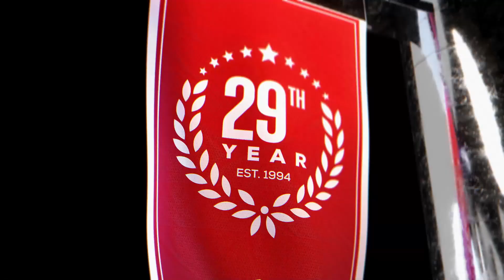Rockets vs Bulls (12-26-22) NBA Expert Predictions, Basketball Picks & Best Bets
Houston Rockets vs Chicago Bulls NBA game predictions for December 26th, 2022.

The Houston Rockets meet the Chicago Bulls in the United Center tonight. The Rockets will be looking to end a 5 game losing streak. The Bulls are heavily favored by the NBA odds, but will they be the winning NBA pick?

Our betting experts preview the NBA game Houston Rockets vs Chicago Bulls on December 26th. They'll go over the latest basketball betting trends and best value NBA odds available and share their NBA expert predictions, basketball picks and best bets.